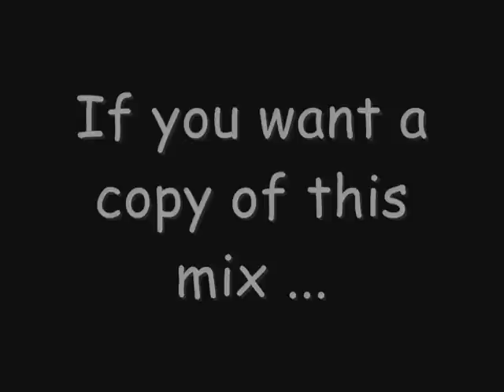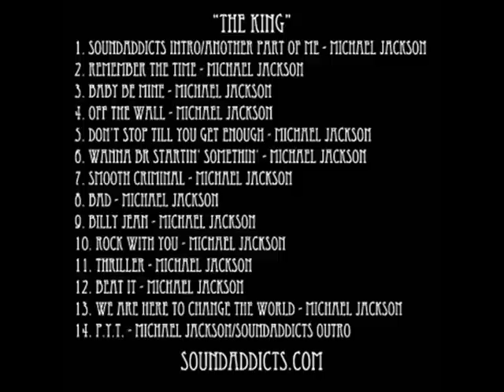Michael Jackson The King mix Tribute Sound Addicts by Dj Phaze Dj Jerkface part 1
Soundaddicts would like to remember Michael Jackson. He is dearly missed and will never be forgotten! "The King" is a mix we made after the death of Michael Jackson. We also put this video to go with the mix. Please leave us your comments and tell us what you think of the mix. This is Part 1 of 4. More to come!